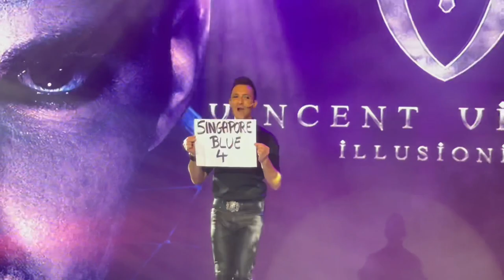Vincent Vignaud Magic Tricks Part 2 | World Dream | During my Seacation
COPYRIGHT:
I do not own this song so, if there are copyright issues with any of my songs and videos  from producer or label's side (including artists of the images used), please send an e-mail (gildorelorenzogmail.com)to me and I will remove it immediately!